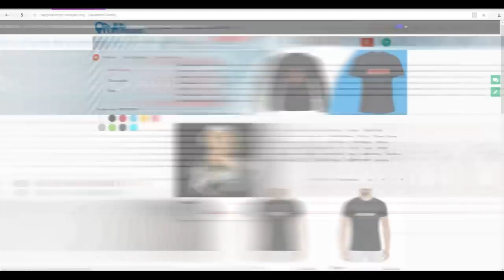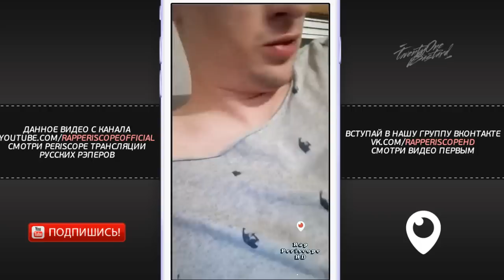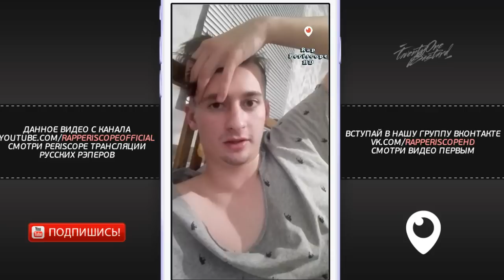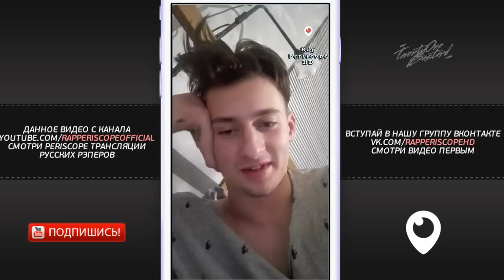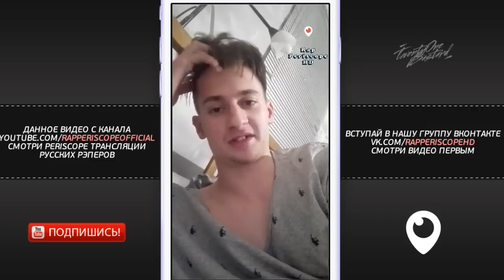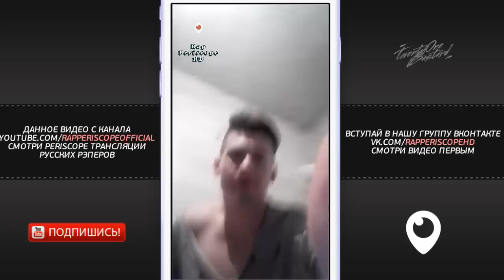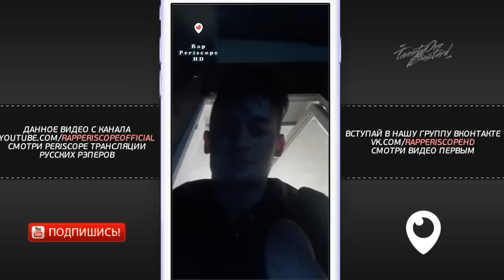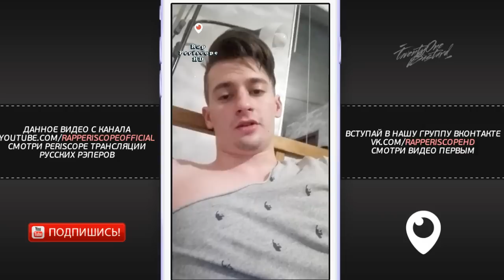Palmdropov о Oxxxymiron, Смоки Мо, Пиэм, VITYABOVEE, LeTai, Kizaru, Ресторатор, ЛСП (29.5.2018)